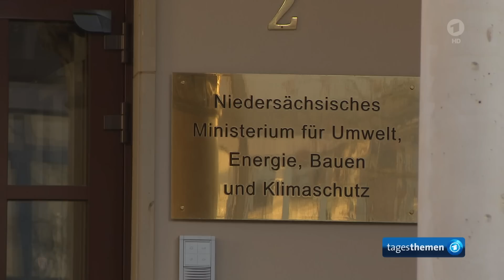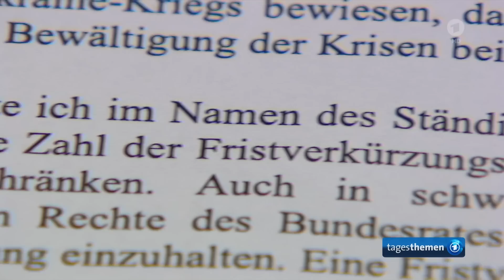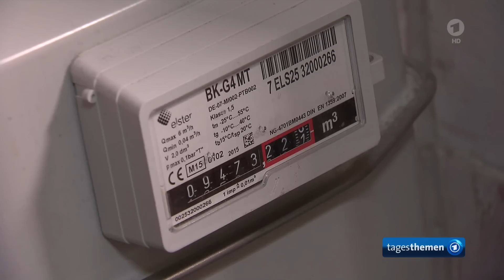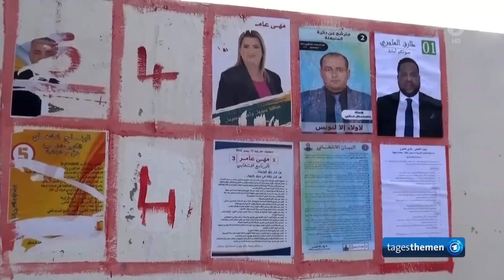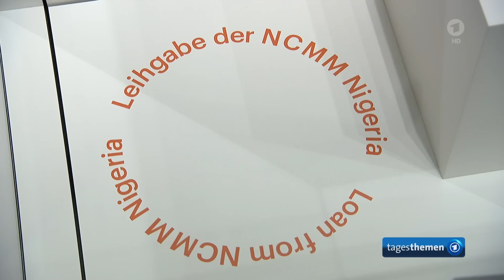tagesthemen 22:15 Uhr, 16.12.2022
Themen der Sendung:
Erstes Spezialschiff soll als schwimmendes LNG-Terminal in Wilhelmshaven für mehr Gas sorgen,
Unzufriedenheit der Länder an verabschiedeten Gesetzen zu Energiepreisbremsen,
Iran: Wer sind die zum Tode verurteilten Demonstranten,
Opposition ruft vor der Wahl in Tunesien zum Boykott auf,
Benin-Bronzen kehren nach Nigeria zurück,
Die Meinung,
Weitere Meldungen im Überblick,
"Aquadom" in Berliner Hotel zerborsten,
Das Wetter